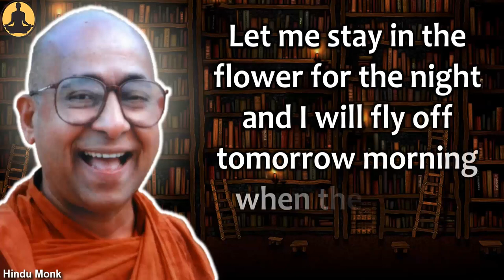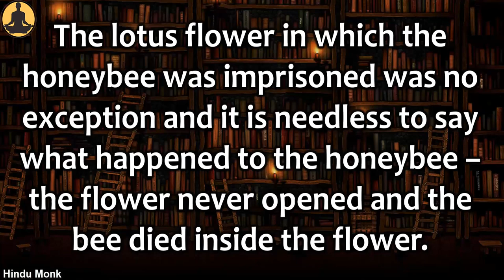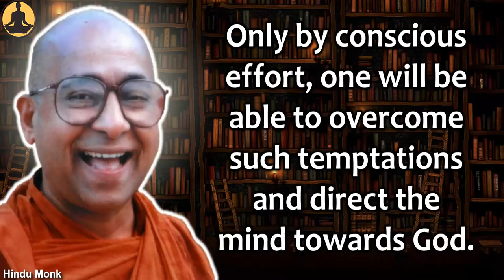How To Control Temptations of Mind? By Swami Purushottamananda